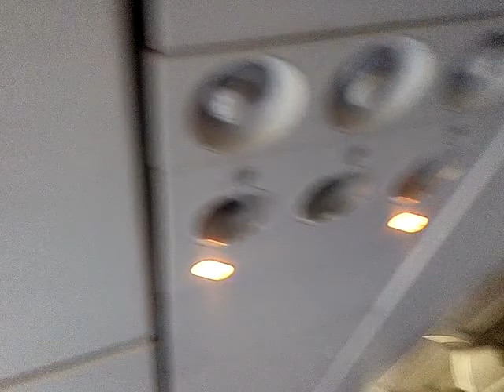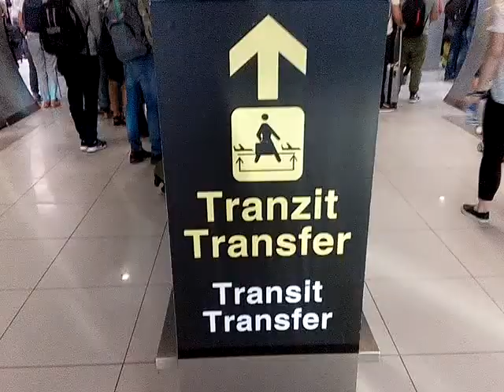05 07 2017 Video 2 From Norway To Romania